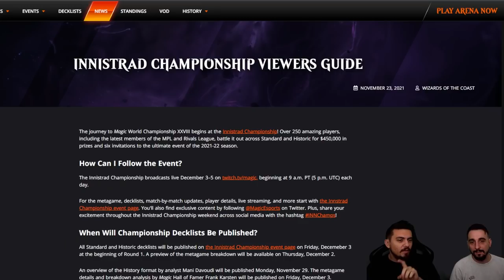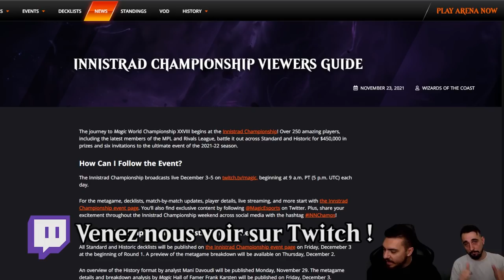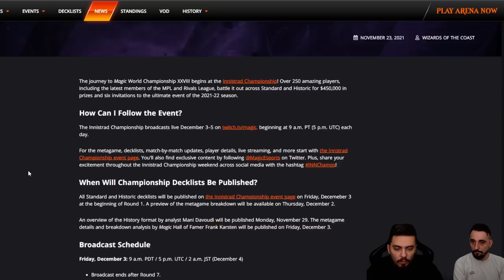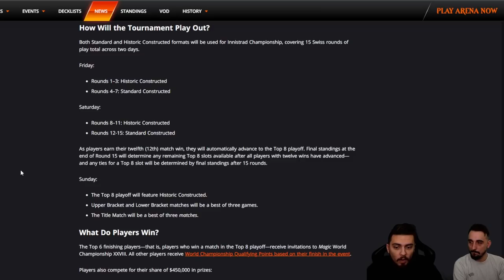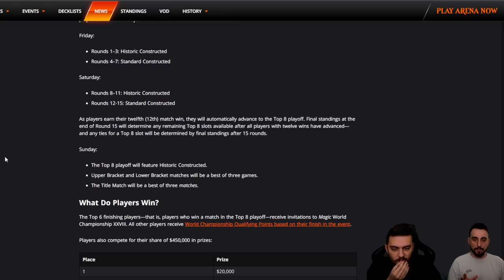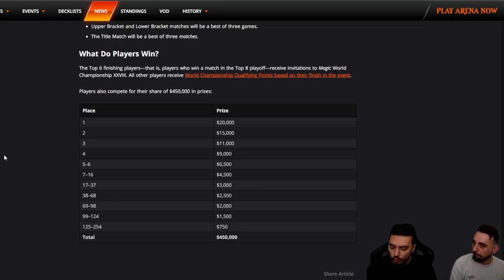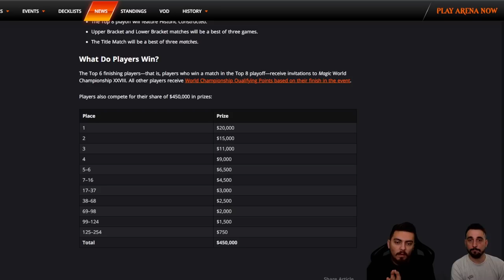ON CAST L' INNISTRAD CHAMPIONSHIP ! Tout savoir sur le Tournoi ! (Passez dire bonjour)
Lundi : Val&PL à partir de 19h ( Rossez-vous si vous pouvez )
Mardi : PL à partir de 16h
Mercredi : Val à partir de 14h
Vendredi : Val à partir de 10h